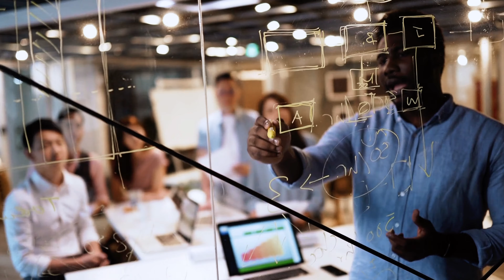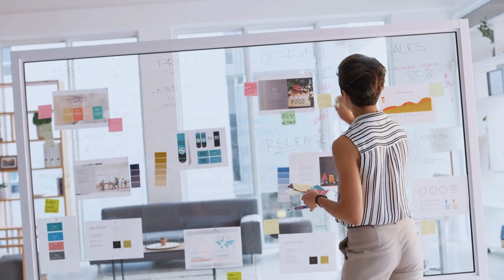5 Critical Skills Clients Look For In A Creative Partner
Understanding what clients and partners REALLY need from your creative effort is critical. Aside from all your technical talent and skill, they need you to listen, strategise, communicate, collaborate and act.

00:00 Introduction
01:55 What we think people need
03:05 What people actually need
03:29 To listen
04:00 To strategise
04:37 To communicate
05:40 To collaborate
06:12 To act
06:53 Join us

I help creative professionals build meaningful careers and do work that matters.